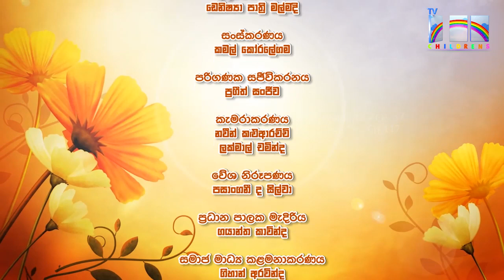මගේ පළමුවැනි විදුහල්පතිනිය වුණේ මගේ අම්මා | TV Didula Kids | Gurusitha Noridawa | EP. 15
මගේ පළමුවැනි විදුහල්පතිනිය වුණේ මගේ අම්මා
ගුරු සිත නොරිදවා | EP. 15